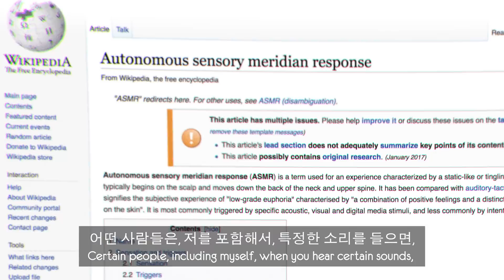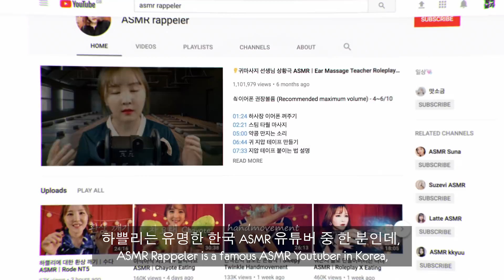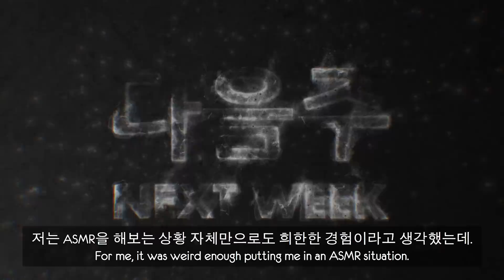귀모양 마이크로 ASMR를 처음 경험해본 미친남자!?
하쁠리님의 지속적인 요청으로 댓글창을 닫습니다. 영국남자 채널의 시청자 여러분들께 좋은 콘텐츠 경험을 선물하고자 기획된 콘텐츠이기에, 다른 오해없이 재미있게 봐주셨으면 좋겠습니다.

오늘은 지난 5월에 촬영했던 영상을 드디어 올립니다!! 바로 저희의 첫 ASMR 경험!! 조니는 항상 저희한테 ASMR 들으면 잠이 든다고 얘기했었는데요. 마침 한국에도 유명한 ASMR 유튜브 채널들이 있으니까, 조니가 한번 실제로 ASMR을 직접 녹음해보게 하면 재밌을 것 같다고 생각했어요!!

Today we finally upload this video that we filmed in May!! Our first ever experience with ASMR!!! Johnny has always told us that listening to ASMR put him to sleep, and we knew that there are some famous ASMR YouTube channels in Korea, so we wanted to give Johnny a go at recording his own live ASMR!!

Huge thanks to everyone involved in the creation of this video:
Producer/Editor: Grace Park
Producer/Editor/Translator: Hyemin Lim
Technical Director/Editor: Mike Kim